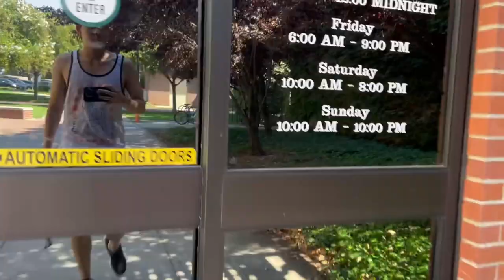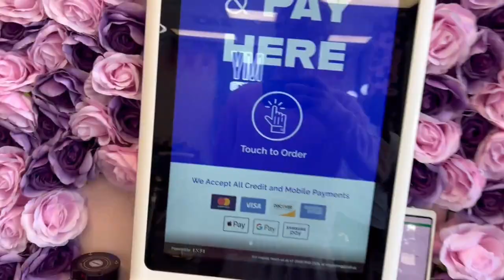Day in my Life in UOP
Hey guys! I am a freshman in UOP for pre-pharmacy and decided to record a day in my life in UOP! I hope you guys enjoy!